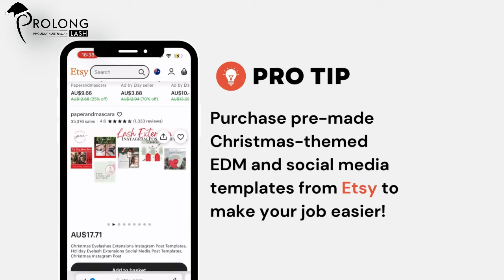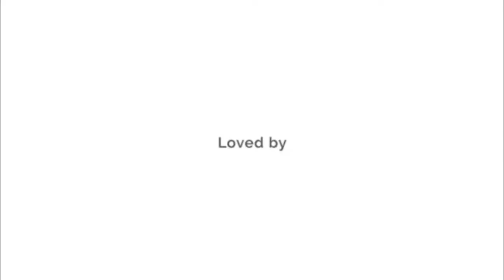How To Get Your Lash Salon Christmas Ready I Prolong Lash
Learn how to prepare your lash salon for Christmas with Prolong Lash!

Discover ProlongLash on socials and stay on top of our news, tips and much more!

0:00-0:50 Introduction
0:51-1:32 Revisit last year's data and bookings
1:33-2:08 Start early with marketing
2:09-2:54 Offer Christmas-inspired merchandise
2:55-3:23 Stock up on your inventory
3:24-4:23 Prepare your staff
4:24-5:00 Christmas Decorations
5:01 Conclusion